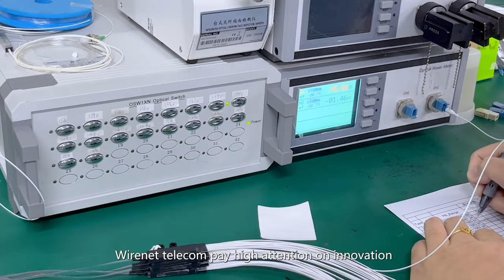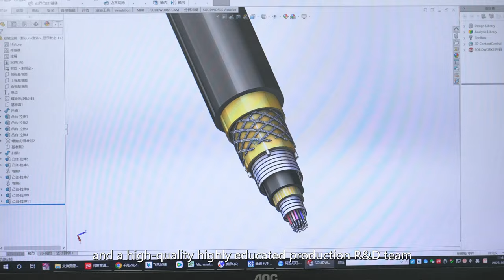Shenzhen Wirenet Telecom Technology Co., Ltd.